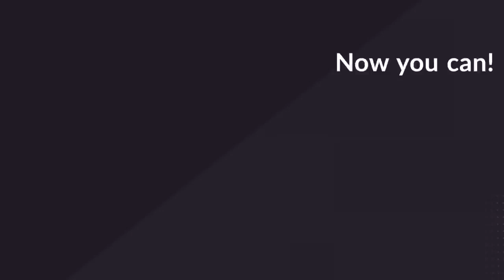CryptoTab Browser Earn Bitcoins with no effort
CryptoTab Browser is the world’s first web browser with built-in mining features. Familiar Chrome user interface is perfectly combined with extremely fast mining speed. Mine and browse at the same time!